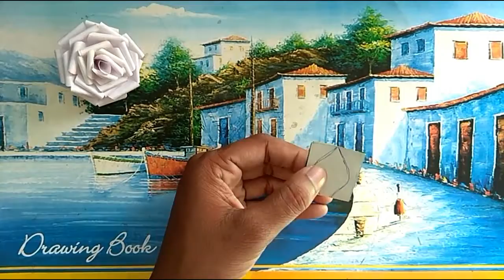How to make rakhi at home / raksha bandhan /tutorial /How to make easy paper rakhi at home!!!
RakhiDesigns : How to make rakhi at home? This question naturally comes to your mind in this season. Yes, festival of Raksha Bandhan is knocking the door and all sisters are busy thinking about having a beautiful Rakhi designs for their brothers. In this rakhi making video, we have shown two very easy and simple rakhi designs that you can make at home easily.

How to make a Rakhi step by step
, In This Tutorial I Will Show You How To Make a Origami Paper rakhi ,

In this tutorial - I will teach you how to make an Origami Paper rakhi  . This Tutorial explains how to turn a piece of printer paper into an origami rakhi. It involves some new and advanced folds. You can start with a paper. Paper made specifically for origami can be found at most stationary and craft stores.